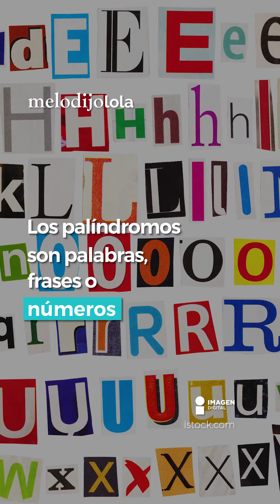Qué son los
Los palíndromos son de las palabras más curiosas